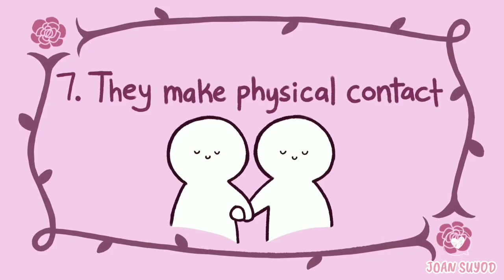Signs Your Crush Likes You